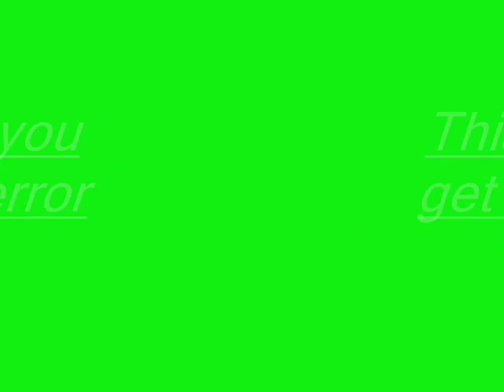Error code 0031 afther e74 fix x-clamps xbox 360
It sounds like your screws are on too tight, try loosening them and see if that works